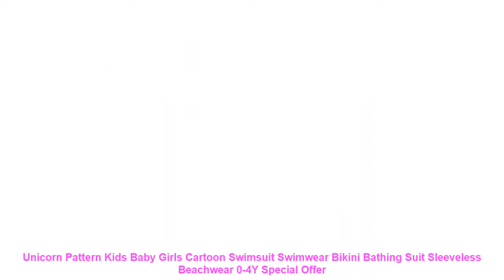Unicorn Pattern Kids Baby Girls Cartoon Swimsuit Swimwear Bikini Bathi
Cheap Unicorn Pattern Kids Baby Girls Cartoon Swimsuit Swimwear Bikini Bathing Suit Sleeveless Beachwear 0-4Y with FREE Worldwide Shipping!  Check Discount Price

Newest Fashion Baby Girls Swimwear !!
High quality and Brand new 100%
Main Color: AS The Picture
New in Fashion
Material:Cotton Blend
Attentionplz:Ifyourkidischubby.werecomendchoosingalargersize.thanks.
Please kindly refer to your kids actual height and the size chart before buying/bidding. Thanks.
Package included:1x Swimwear
Size Chart: Size
Length
Bust*2
Age
70
39 cm
22 cm
0-3 Months
80
41 cm
23 cm
3-6 Months
90
43 cm
24 cm
6-12 Months
100
45 cm
25 cm
12-18 Months
110
47 cm
26 cm
18-24 Months
1 inch = 2.54 cm
Item Type: One Pieces
Sport Type: Swim
Material: Cotton.Polyester
Gender: Girls
Pattern Type: Cartoon
Model Number: One Piece Swimsuit
Fit: Fits true to size. take your normal size
Brand Name: hirigin
New in Fashion
Material:Cotton Blend
Attentionplz:Ifyourkidischubby.werecomendchoosingalargersize.thanks.
Package included:1x Swimwear
Size Chart: Size
Length
Bust*2
Age
70
39 cm
22 cm
0-3 Months
80
41 cm
23 cm
3-6 Months
90
43 cm
24 cm
6-12 Months
100
45 cm
25 cm
12-18 Months
110
47 cm
26 cm
18-24 Months
1 inch = 2.54 cm
Similar Product
1 Year 1st Baby Girls Birthday Dress Tutu Dress Headband Toddler Kids Newborn Baptism Clothes 12M
0 18M Fancy Baby Girl Dress Little Unicorn Dress Halloween Costume Girls Party Kids Tulle Tutu
unicorn Kids Baby Girl dress Animal Half Sleeve Dinosaur Dress Outfits Beige a lined dress
Baby Girl Fancy Unicorn Party Dress Infant Tutu Cake Smash Outfits Summer Kids Dresses For Girls
First Year Birthday One Year Baby Girls Dress Christening Girl Clothes Kids Dresses Unicorn Design Infant
My 1 Year Girl Baby Birthday Dress Unicorn Children Costume Christening Dress for Baby Girl Floral
Fancy Unicorn Dress For Girls Baby GirL 1st 2nd Birthday Carnival Costume Toddler Girl Outfits Rainbow
Cute Unicorn 1 Year